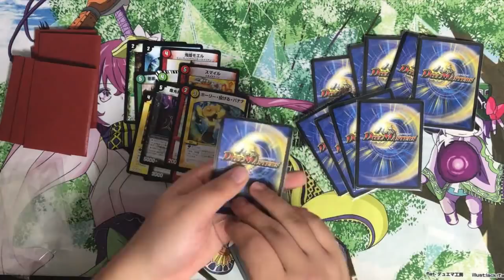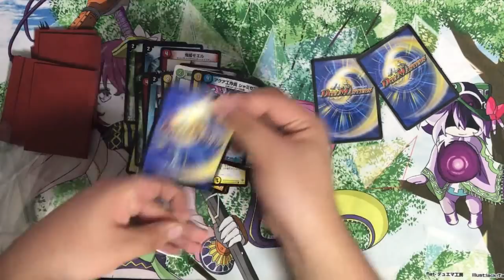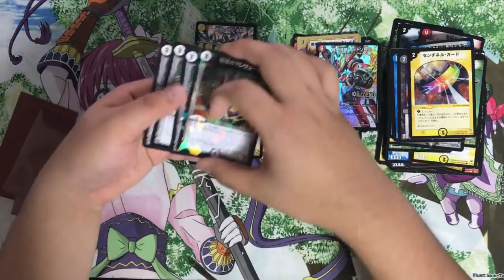100円オリパ開封＆視聴者オリパ開封【デュエルマスターズ】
ショーケース買うキッカケ。